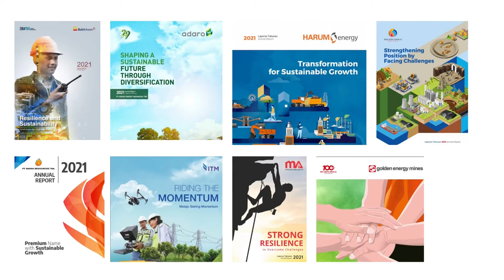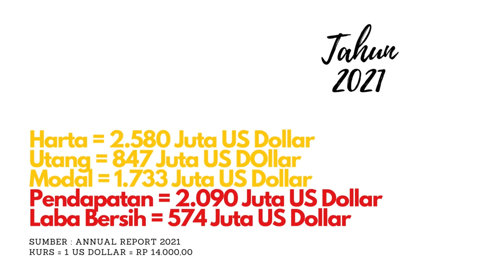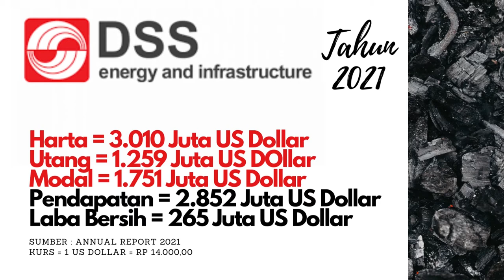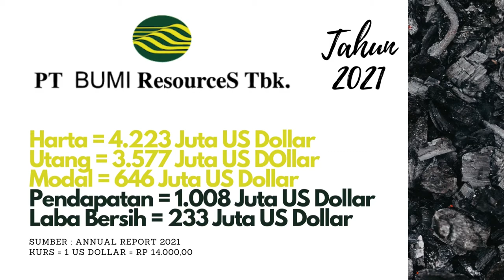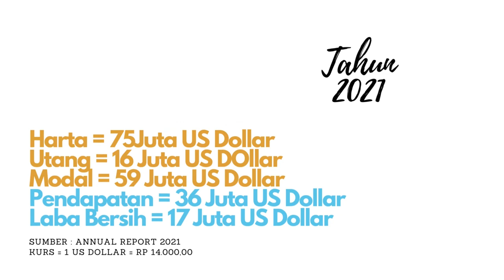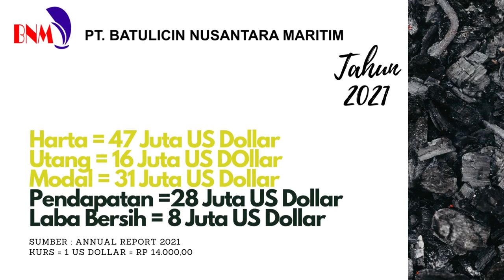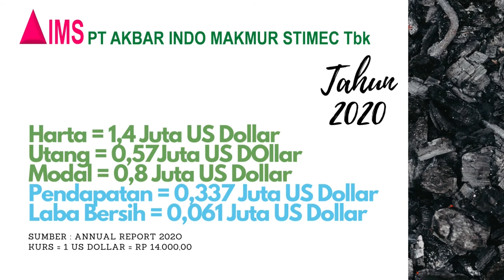25 Perusahaan Batubara Terbesar di Indonesia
Video ini menggambarkan Rangking 25 Perusahaan Batubara Terbesar Dunia. Data ini Diperoleh dari Annual Report Masing-masing Perusahaan Batubara Tahun 2020.

Bagi Sobat yang Menginginkan Annual Report / Laporan Tahunan Perusahaan Batubara di atas ,  Silahkan Klik Tautan / Link di bawah ini :

Timestamp Video

00:00- Opening
01:19- Bayan Resources Tbk (BYAN)
01:32- Adaro Energy (ADRO)
01:46- Bukit Asam (PTBA)
01:59- Indo Tambangraya Megah (ITMG)
02:12- Golden Energy Mines Tbk (GEMS)
02:27- Dian Swatastika Sentosa Tbk (DSSA)
02:39- ABM Investama
02:51- Bumi Resources Tbk(BUMI)
03:04- Baramulti Suksessarana Tbk(BSSR)
03:18- Mitrabara Adiperdana Tbk (MBAP)
03:31- Harum Energy Tbk (HRUM)
03:43- TBS Energi Utama Tbk (TOBA)
03:58- Indika Energy (INDY)
04:10- Samindo Resources Tbk (MYOH)
04:23- Resource Alam Indonesia Tbk (KKGI)
04:36- Golden Eagle Energy Tbk (SMMT)
04:49- Sumber Energi Andalan Tbk (ITMA)
05:03- Batulicin Nusantara Maritim Tbk (BESS)
05:15- Darma Henwa Tbk (DEWA)
05:28- Delta Dunia Makmur Tbk (DOID)
05:41- Dwi Guna Laksana Tbk (DWGL)
05:55- Perdana Karya Perkasa (PKPK)
06:08- Akbar Indo Makmur Stimec Tbk(AIMS)
06:20- Exploitasi Energi Indonesia Tbk (CNKO)
06:34- Borneo Olah Sarana Sukses Tbk(BOSS)
06:50- Closing